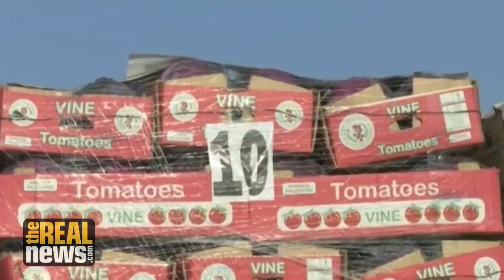Israel Shuts Vital Crossing, But Gazans Will Not 'Die in Silence'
Israel has intensified its crippling blockade of the Gaza Strip by closing the only crossing for commercial goods. Former Gaza health minister Dr. Basem Naim discusses the impact on a devastated health system and says that Palestinians will continue their weekly protests for freedom